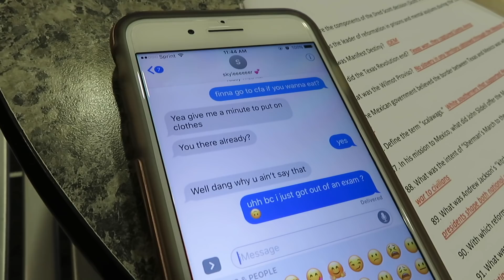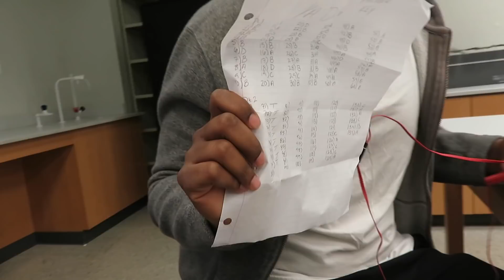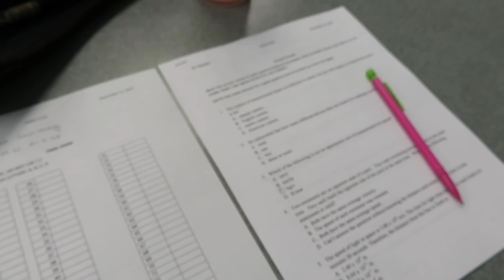last day of the semester 😩🙏🏽 // reQwest Vlogs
THANK GOD i made it thru my first semester of college!! 1 down, 7 more to go!!

🚨 LIVESTREAMS EVERY TUESDAY & SATURDAY @ 7pm CT 🚨

Mailing Address:
Qwest Courtney
Apt. 38102

FAQ:
What editing software do you use?
Final Cut Pro X for MAC
For vlogging, Canon Powershot SX730 HS. For sit downs, Canon t5i Rebel Series

Koala Dick Count: